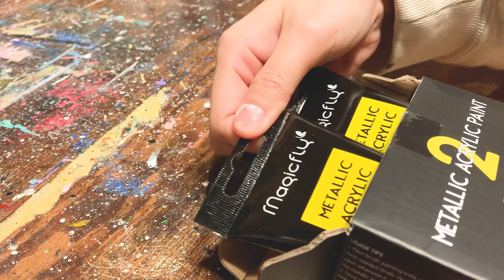こんなに美しい絵の具があっただろうか…【レビュー】